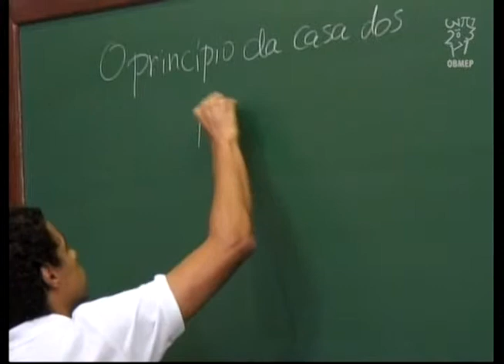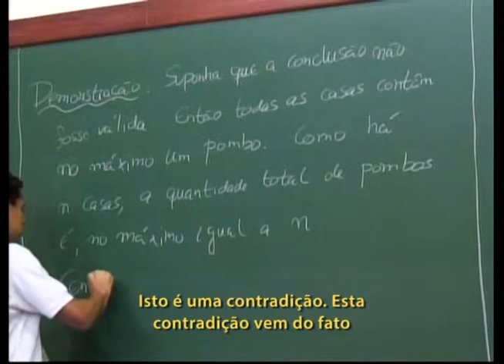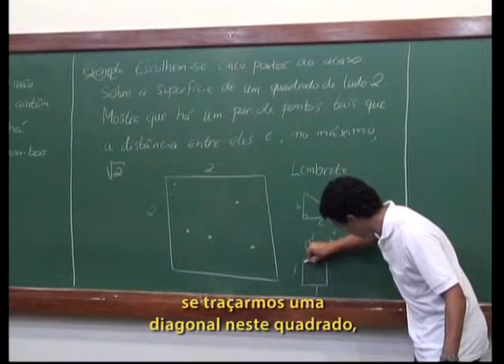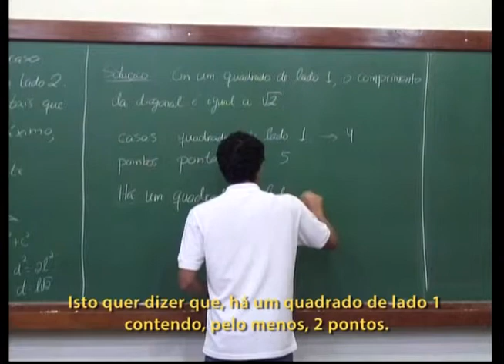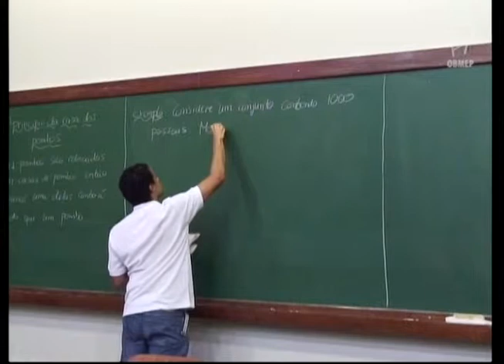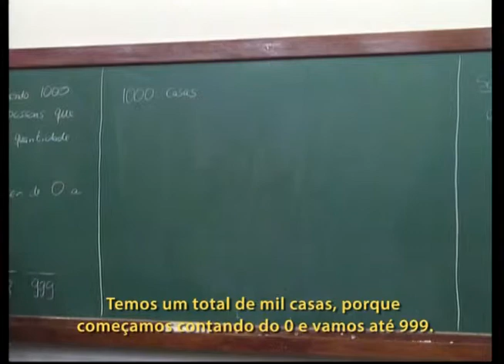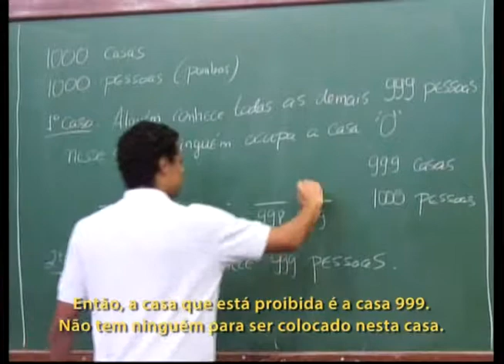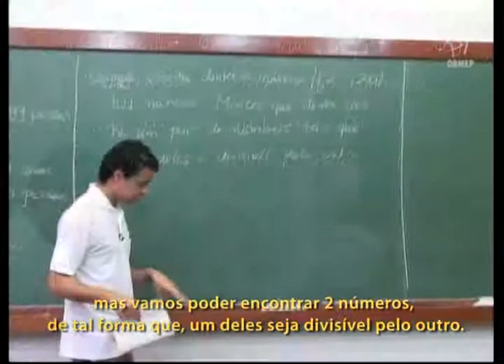Contagem - Aula 12 - Princípio da casa dos pombos - Legendado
Descrição:
Nesta aula é enunciado o Princípio da casa dos pombos e são resolvidos alguns exercícios em que esse princípio é aplicado.